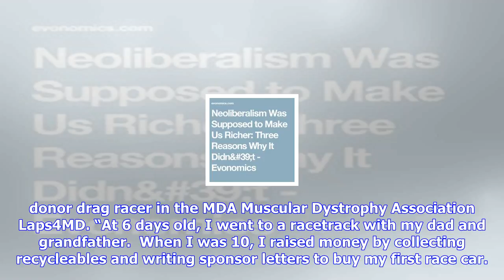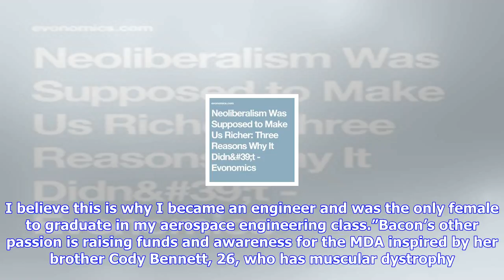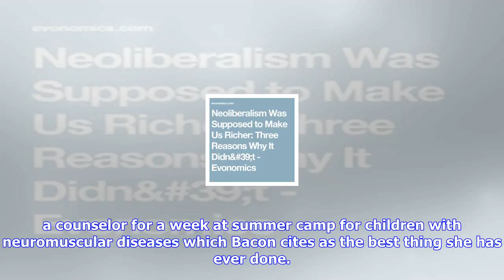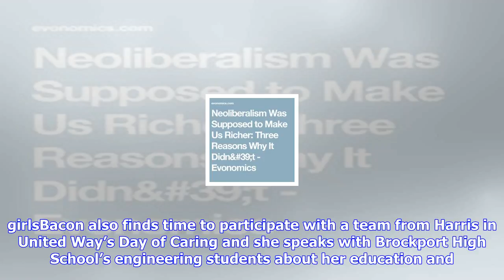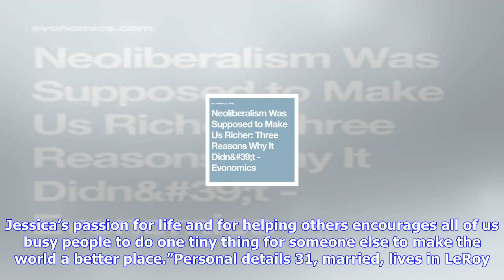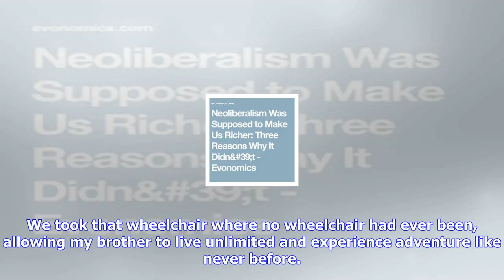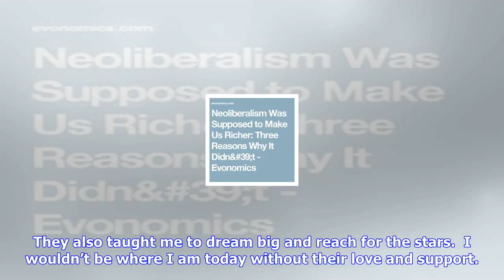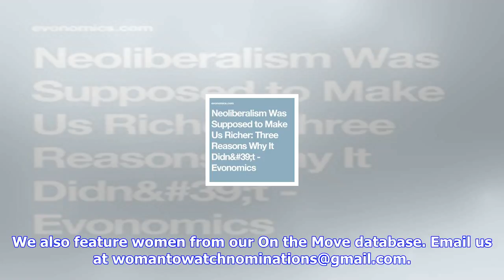Breaking News | Jessica bacon's aerospace background fuels race cars, mda efforts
Jessica bacon's aerospace background fuels race cars, mda efforts

CLOSE Rochester women are making headlines. Lauren PeaceLittle did Jessica Q. Bacon know that her ch...